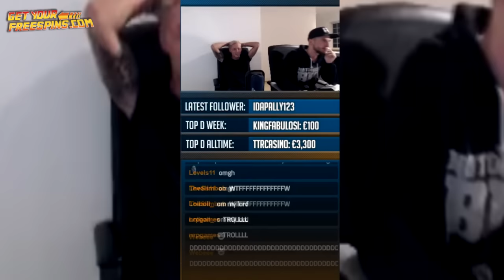Biggest wins caught on Twitch #31 - (Week 9/2017)